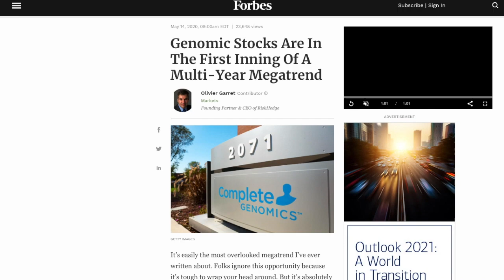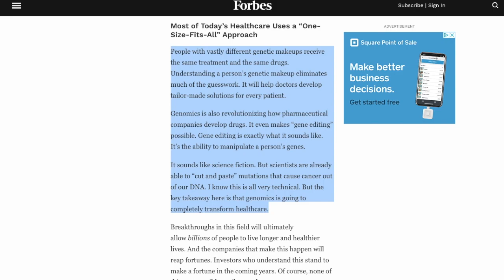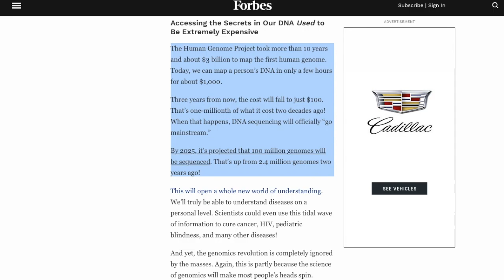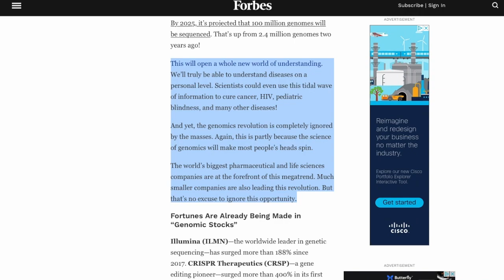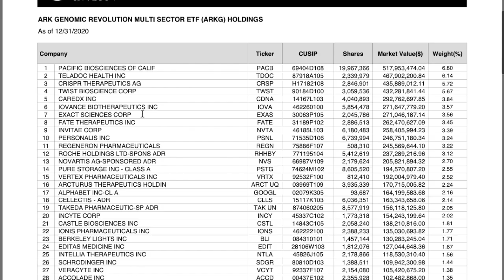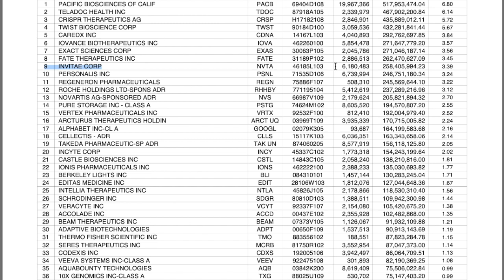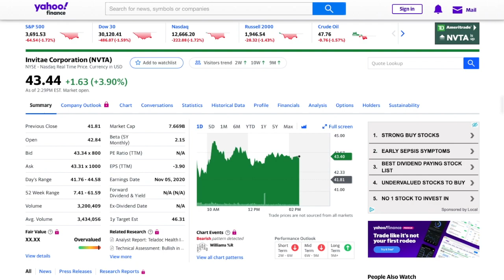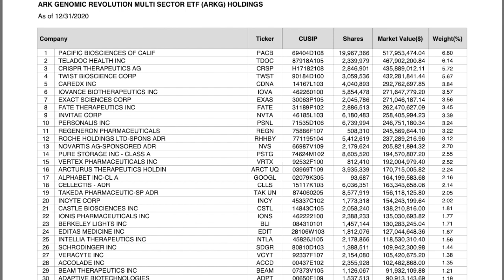BEST GENOMIC STOCKS TO 10X YOUR MONEY | ARK OWNS THESE!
Welcome back to the channel! In today's video, I am talking about the genomic revolution! Ark Invest says this is a 3 trillion dollar industry. In this video, I talk about the best stocks to maximize your money in this space.

Want a free stock?! Sign up to Robinhood using this link and you will get a free stock to add to your portfolio!